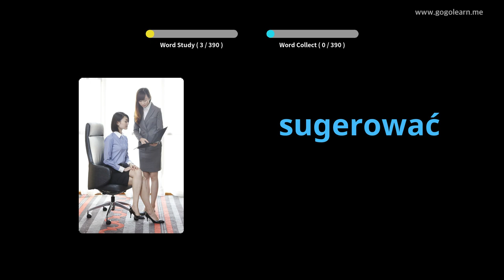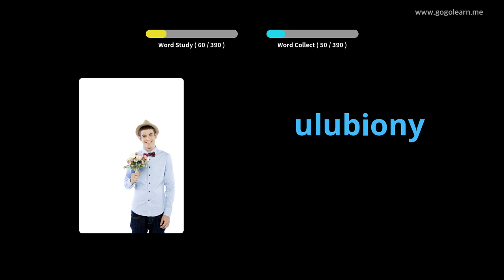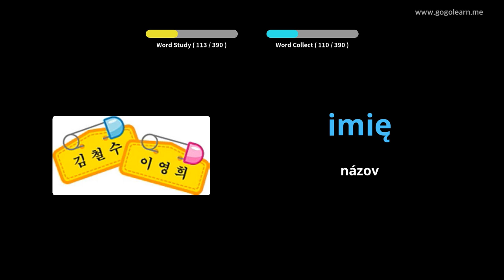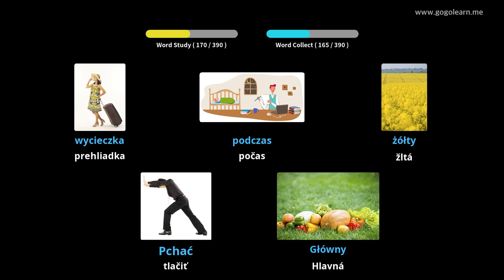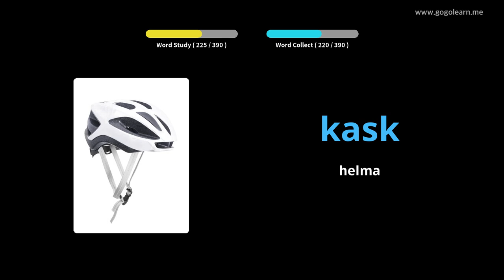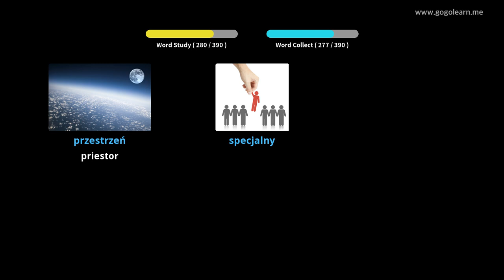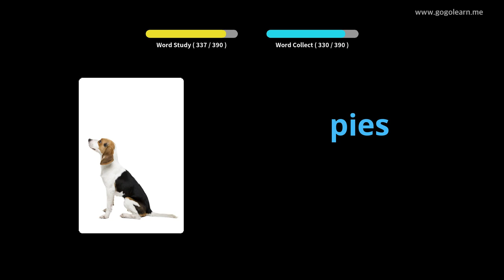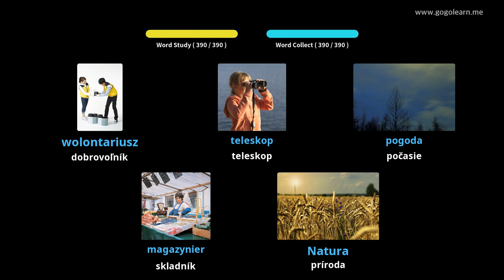Stredná škola poľského slovníka 1 | Golearn